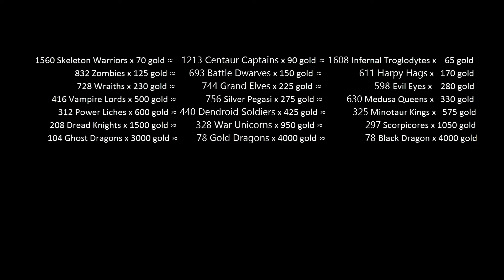Heroes 3 COMBAT One year growth BASE ON NECROPOLIS UNIT AMOUNT Rampart vs Dungeon HoTA v1.7